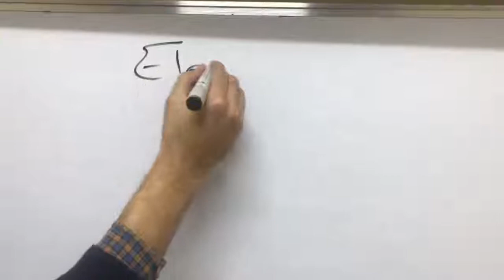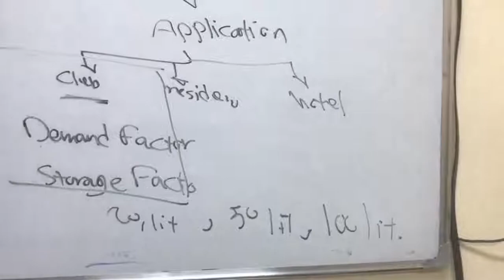اختيار سعة سخان كهربا - كورس Plumbing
كورس HVAC
كورس تصميم أنظمة تكييف الهواء HVAC أونلاين
للاشتراك بالكورسات

تعرف بالفديو على أهم ما يجب مراعاتة قبل التقدم لوظيفة وكيفية إرسال السيرة الذاتية بشكل صحيح
بيت المهندسين كورسات هندسية أونلاين
يمكن التواصل معنا عبر الهاتف خلال أيام الأسبوع (10 صباحاً حتي 10 مساءً) ماعدا الجمعه إجازة
17 شارع منشة البكري - مصر الجديد - القاهرة - مصر